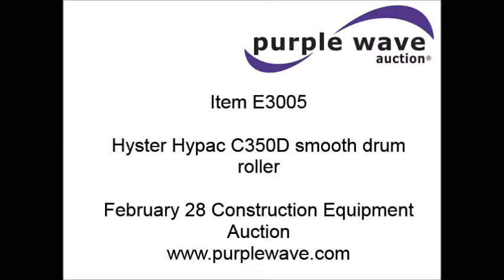Hyster Hypac C350D smooth drum roller for sale | sold at auction February 28, 2013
Hyster Hypac C350D smooth drum roller
3,669 hours on meter
Four cylinder diesel engine
Hydrostatic transmission
ROPS
Hard top canopy
Right and left side operator&#039;s seat
Vandal guard plate
53.5" front drum
54" rear drum
Scraper drum blades
Drum brushes
Water applicators over drum
Work lights
17,000 lbs. base operating weight
24,000 lbs with water ballast
Serial D089C6271D
Unit# 649634